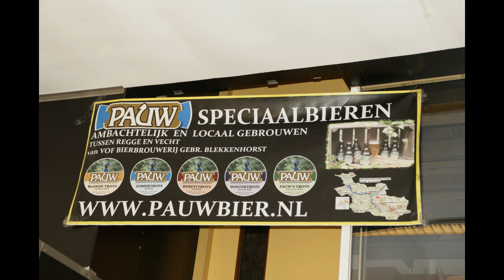Opendag bierbrouwerij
Hans Beijer